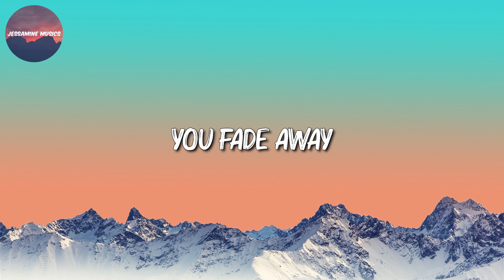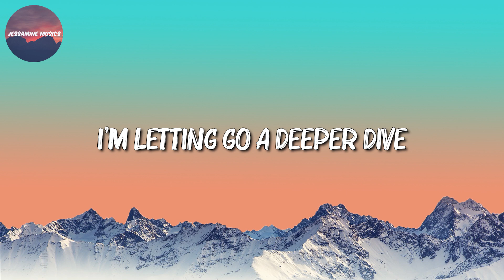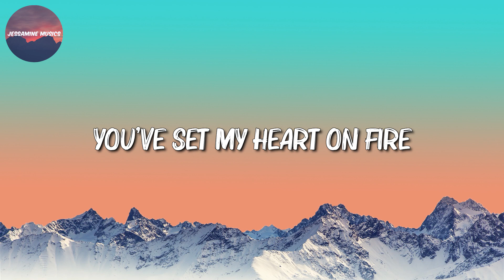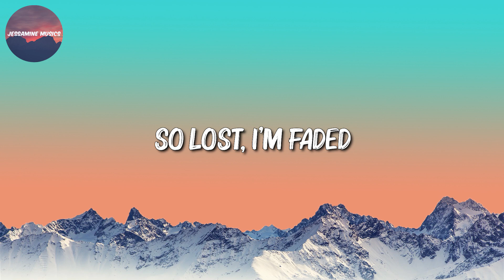Alan Walker - Faded (Lyrics)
🎵 Faded (Lyrics): 🎤

Another start
Alive
Atlantis
Another dream
The monsters running wild inside of me
I'm faded
I'm faded
So lost
I'm faded
I'm breathing
Alive
Atlantis
Another dream
I'm faded
I'm faded
So lost
I'm faded